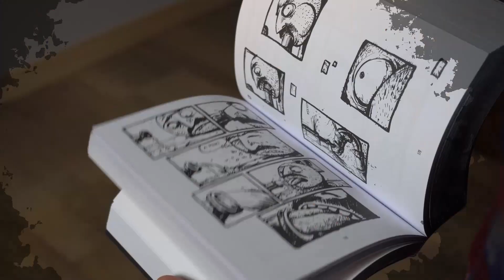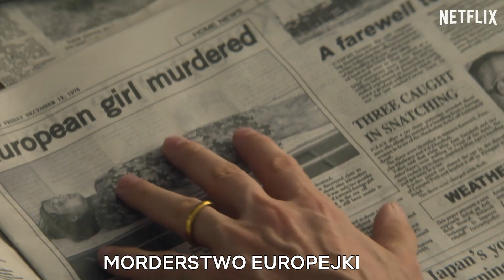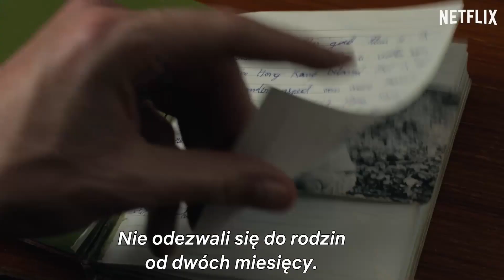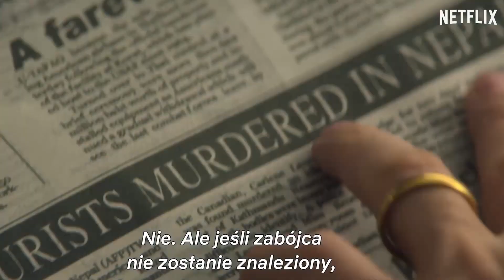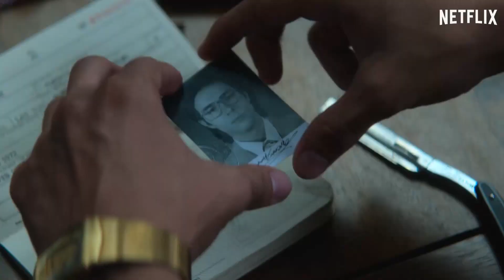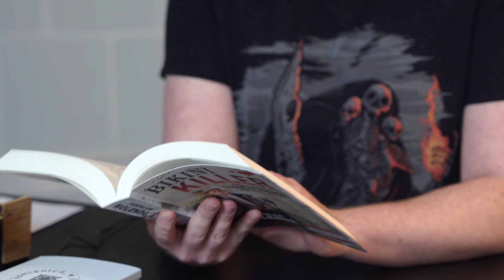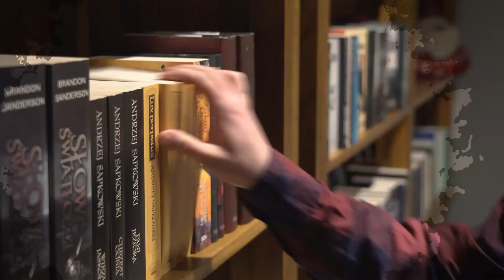"Bikini Killer" Jarosław Molenda - Literacki Zoom #9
Możesz postawić nam kawę na dalsze działania ☕

📕 W nowym odcinku cyklu literackizoom​ Gabriel opowiada o książce "Bikini Killer" Jarosława Molendy.
Miejsce: Kamienica w Lesie (Pocztowa 19, Szczecin​)